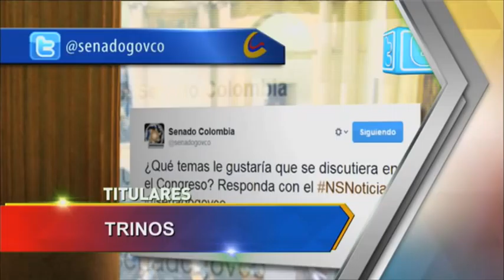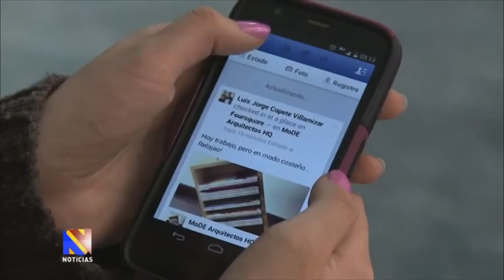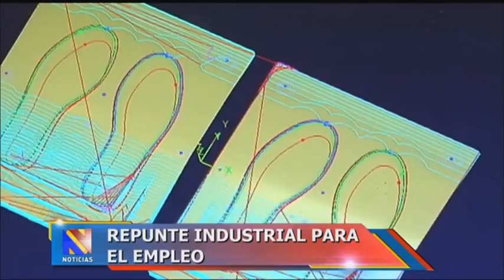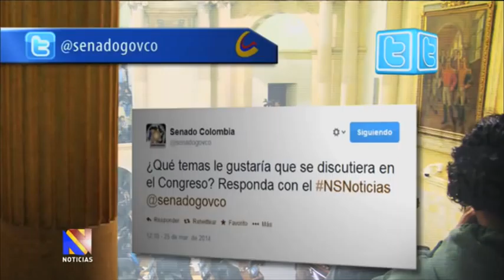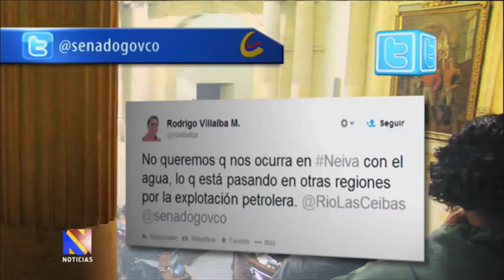Noticiero del Senado, 27 de marzo de 2014